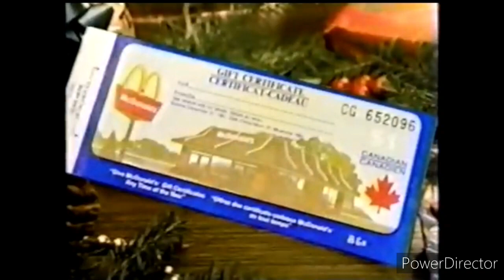Mcdonald's Mcnuggets Holiday Party Commercial 1984 Vs 1986 Instrumental Versions